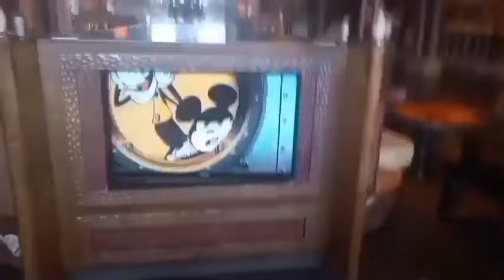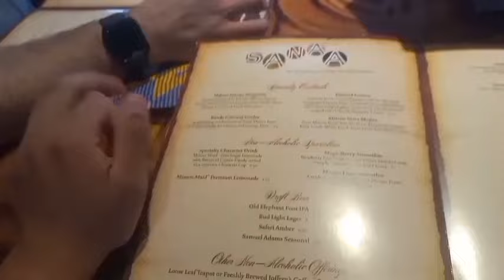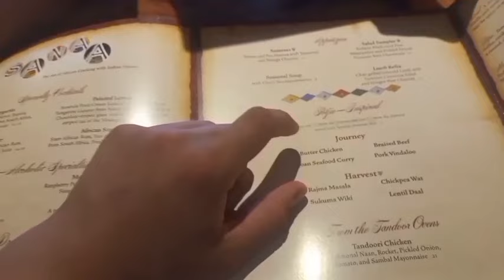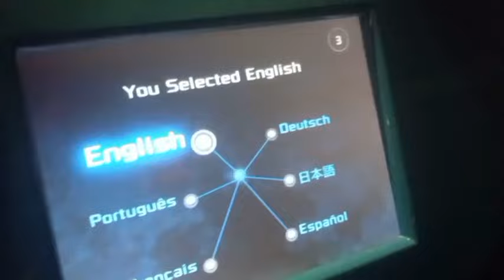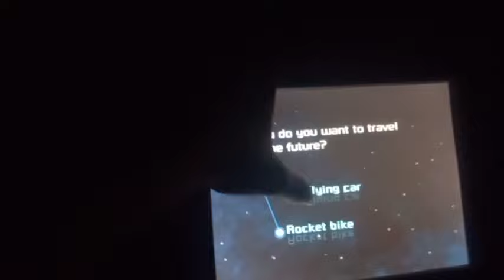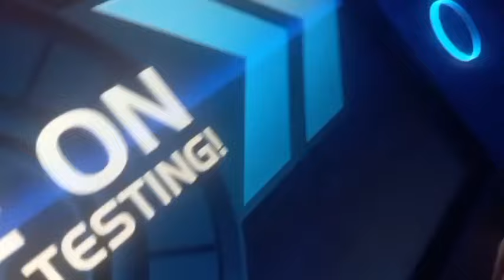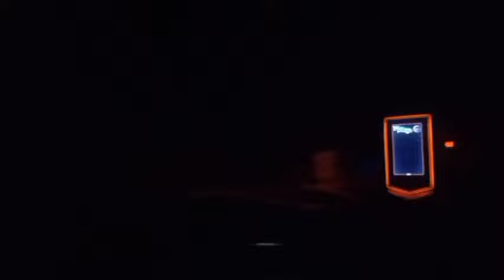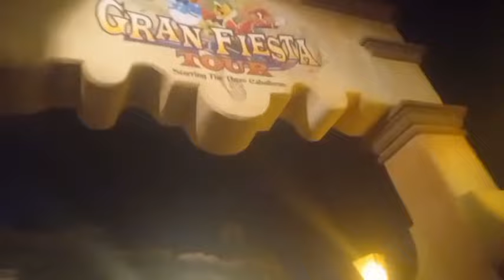Walt Disney World Vlog | Day 3 | Sanaa & Late Evening at Epcot | May 2023 | WDW Max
Note: Hello Im Max! Im a family oriented Disney vlogger that aims to bring Disney magic to the comfort of your homes!

For this vlog, we begin the day at a very reasonable time in the morning. We leave our hotel room at Jambo House (Disney's Animal Kingdom Lodge) and head over to the DVC section of the resort Kidani Village for our reservation at Sanaa. I order the buttered chicken and so does both my dad and mom.  We loved it! We also try the bread service! We also loved it! After Sanaa, we head back to the room to have a nice rest, before my dad and I head to Epcot for a late night. We first take a walk around the entire World Showcase, and something out of the random happens: 8 rare characters stroll out of some random gate! After meeting these 8 characters: Mr. Smee, Tigger, Big Al, Mickey, Pluto, Goofy, King Louie, and Mr. Penguin, we do rides such as Soarin, Test Track, Gran Fiesta Tour, and Remy's Ratatouille Adventure. We even do Cosmic Rewind! After all the rides, we grab a spot in the Mexico Pavillion to watch Epcot Forever!

Note: None of the views expressed in thie video are of the Walt Disney Company, but of WDW Max himself.